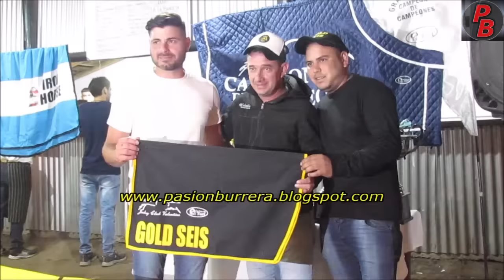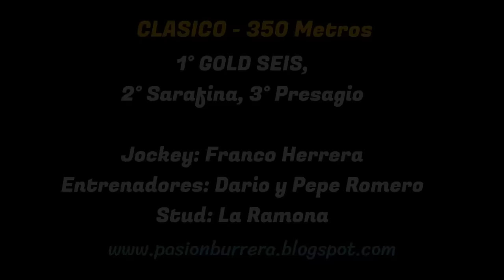GOLD SEIS: JOCKEY CLUB VALENTINE - SARMIENTO, CORDOBA (14-01-2023)